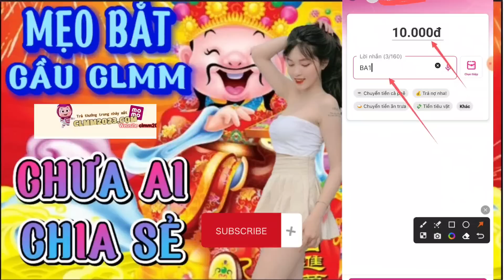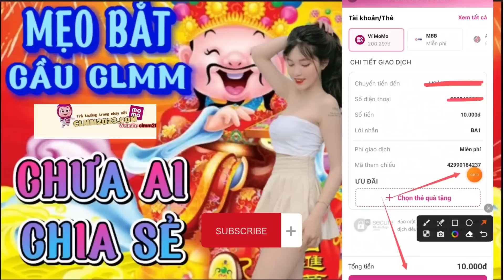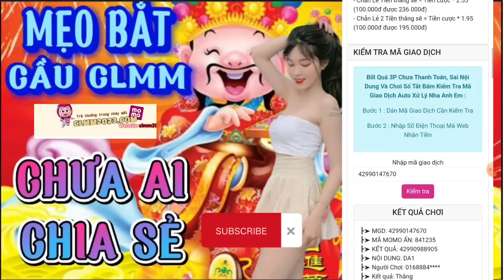Chẵn lẻ momo | Nghèo không phải cái tội. Cái tội là bạn chưa biết cách chơi chẵn lẻ momo này.